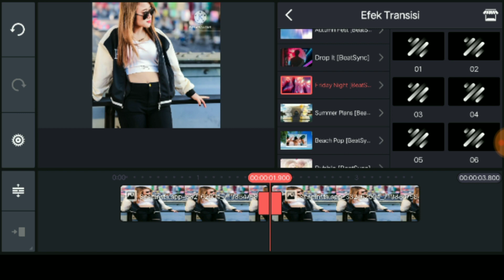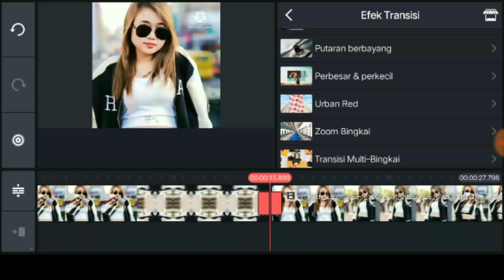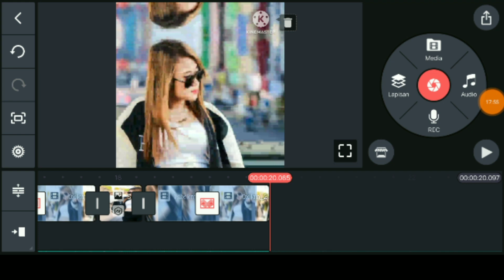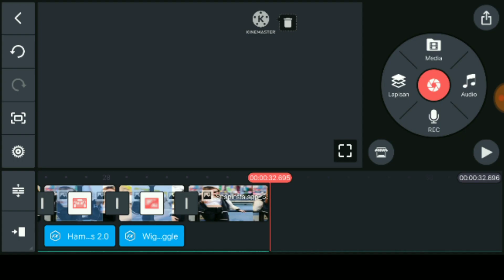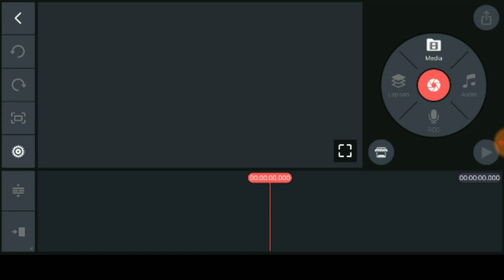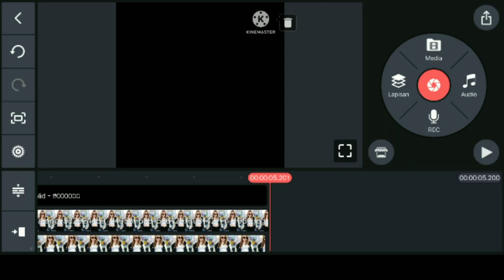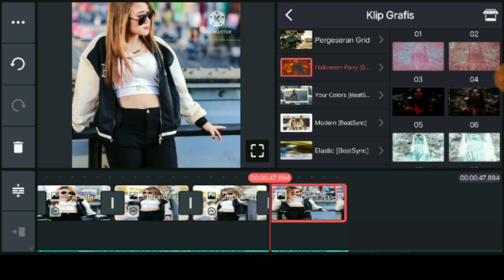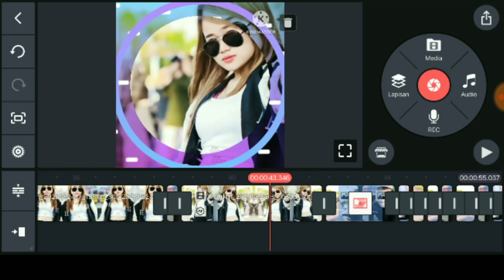Cara Edit Video Jedag Jedug Di Kinemaster Jedag Jedug FullBeat DJ TABAH MENERIMA